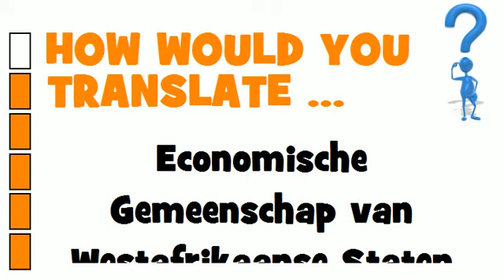DUTCH TRANSLATION QUIZ = Economische Gemeenschap van Westafrikaanse Staten